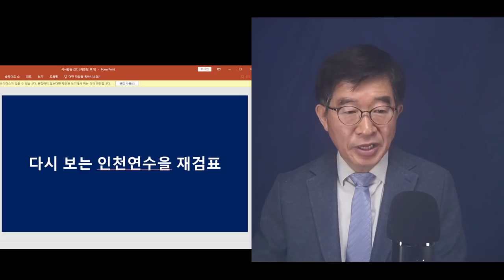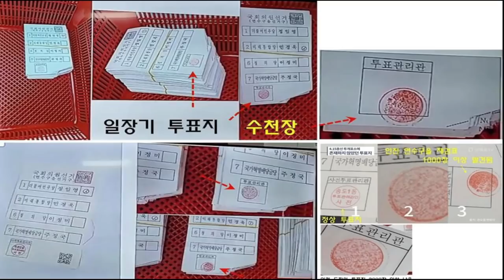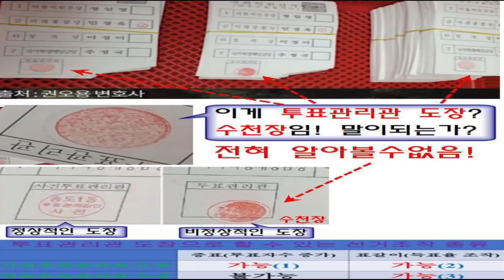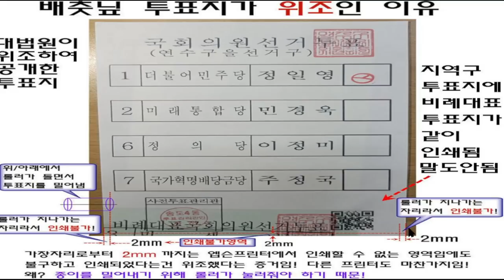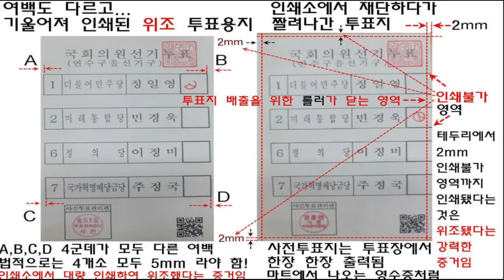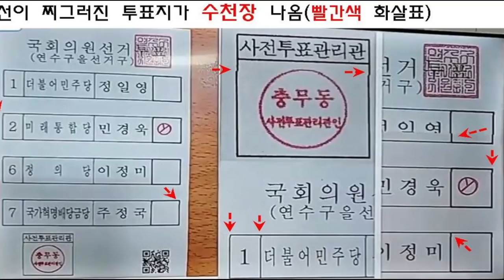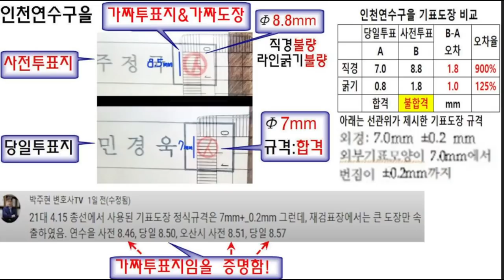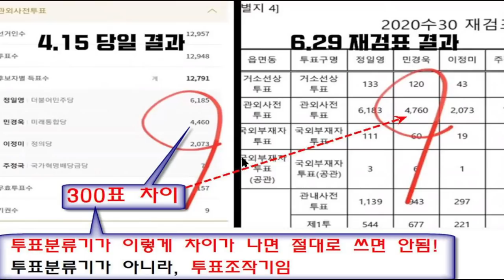이게 어떻게 선거냐고 / 이게 사기꾼들의 놀이(터)지 / 4.29인천연수을 최종변론은, 인천연수을 재검표를 다시 복기하게 한다 / 이런 선거를 문제없다고? [공병호TV]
Bitcoin : 3MTW849AkP2ftLeSK2teZHMmzLu7Z83s9U